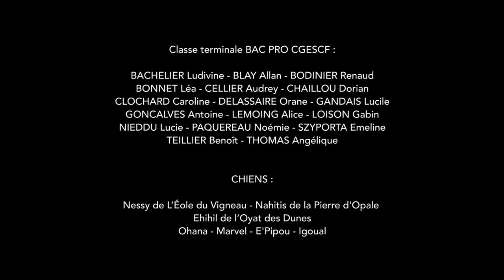"Le regard qui brille Clip" MFR de Secondigny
Production des Terminales BAC PRO Canin/Félin avec le slameur Lhomé.